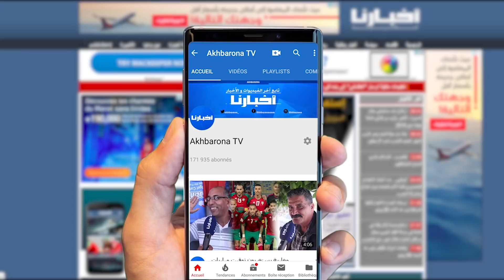قصة ستهز قلوب المغاربة: زوج دار قالب واعر لمراتو ولاحها هي وأولادها فالزنقة على قبل صحيبتو